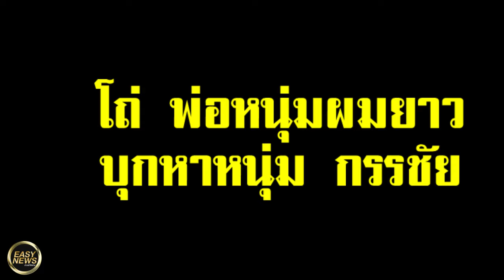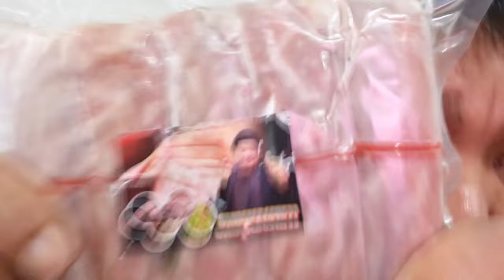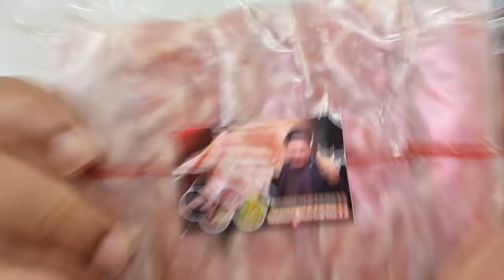แค่อยากให้ดูบท ฝันสร้าง4King ภาครถซิ่ง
แค่อยากให้ดูบท
ฝันสร้าง4King

ภาครถซิ่ง